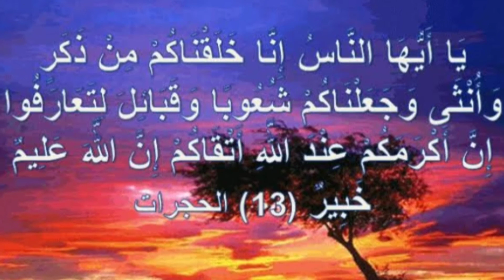Ansari caste ki khasosiat||Momin Ansari|| History of Ansari Caste| RightNewstv | Ducomentray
Video Title:Ansari caste ki khasosiat||Momin Ansari|| History of Ansari Caste| RightNewstv | Ducomentray
Editted by:
Sahil chishti
LABEL
SUPPORT ME:
__________________________/About For Video\___________________________

This channel is all about pakistan. Here you will get latest news about cricket world. Here you will get updates about pakistan,extending from news, economy, industry, social and political scenario of the country. Here we shall introduce you with the most talented people of pakistan who are doing something exceptional which can help them to introduce themselves and pakistan in all over the world. Moreover you will get all international news and reviews on international incidents which are not so common.
For the entertainment of people we shall make videos about pakistani film and drama industry which is getting admire and recognition from all over the world. We shall tell you the secrets of your beloved actors and actresses.
You will get all tyoe of information related to pakistan which will help you to increase your knowledge. This information will help you in your studies also. You will be able to score good in exams like NTS, PPSC, Css, PMS and many other competitive exams.
We request you to join us and help us to make this channel the biggest entertainer of pakistan.
__________________________/Hash Tags\___________________________
"My Hashtags & Searching Keywords"
cricket world
► Linkden :►►► shorturl.at/ilIZ8
______________/Other Youtube Channel Links\_____________
► Chishtiacheman:►►►  shorturl.at/enHJZ
► lovershops:►►►  shorturl.at/kuEM4
► powerofmind:►►►  shorturl.at/gwLV0
► Rightgamer:►►► shorturl.at/HL358
►Rightbookstore:►►► shorturl.at/CEHO1
► Rightmusic :►►►  shorturl.at/optD8
► Righttech:►►►shorturl.at/jtxP1
► Rigtnewstv:►►►shorturl.at/jOQ69
__________________________/My All Dailymotion Channels\___________________________